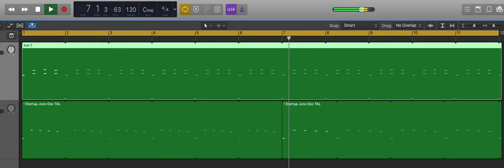Вертикальная и горизонтальная полиритмия в Logic Pro X (простое демо)